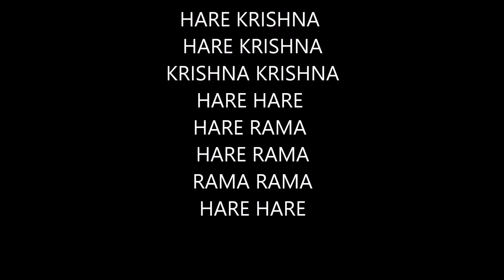Bhagavad Gita as it is Krishna SrilaPrabhupada Gaura Nitai